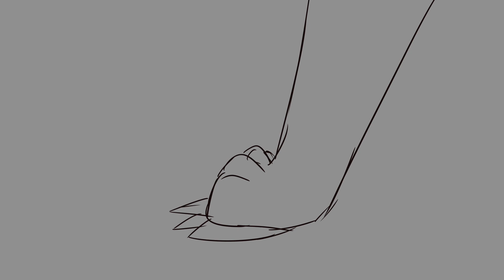Is it terrifying? [Korra]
Something for stress relief

A scene from Korra Book 2

Characters: Korra, Aang and Unalaq the cats
Audio: Bojack Horseman (Season 6, Episode 15)